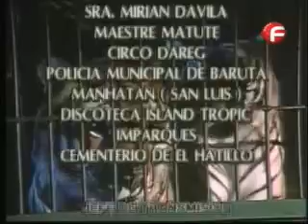Kassandra/Касандра-епизод 10 (1992)